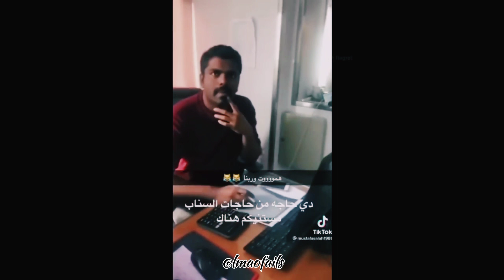Epic Instant Regret Fails Compilation | #79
"Instant Regret Fails" is a collection of hilarious and cringe-worthy moments captured on video, where individuals or groups find themselves instantly regretting their decisions. From daring stunts gone wrong to ill-advised pranks and impulsive actions, this compilation showcases the immediate consequences of poor judgment. Prepare to laugh, cringe, and sympathize with these individuals as they experience instant regret in the most amusing and unexpected ways.

Get ready to laugh out loud with our collection of funny fails! Watch the most hilarious mishaps and epic bloopers that will leave you in stitches. Enjoy the best funny fail videos and share the laughter with your friends!

Tags (ignore)